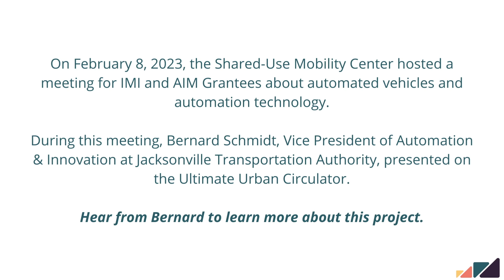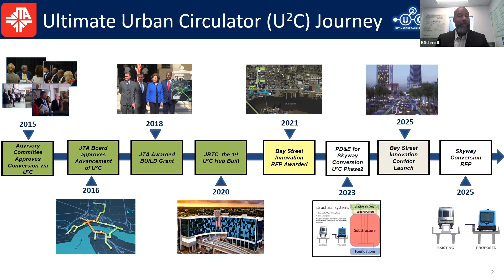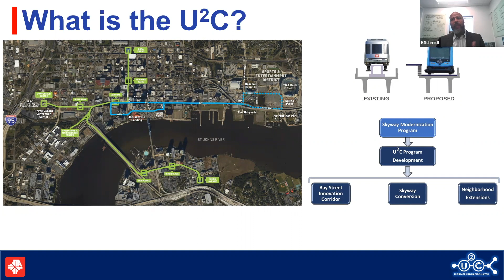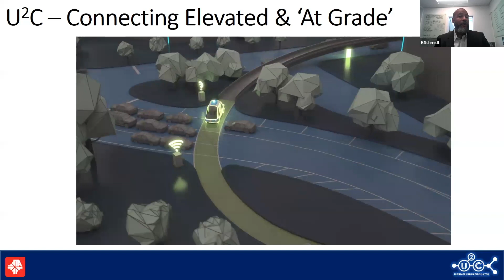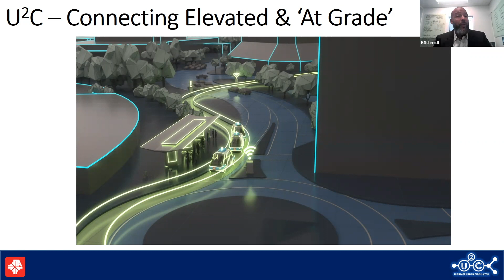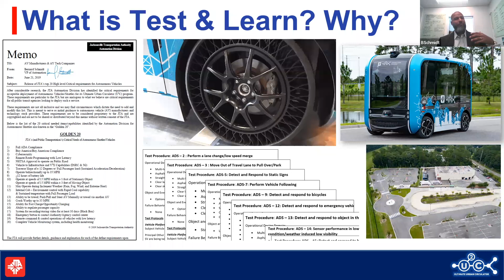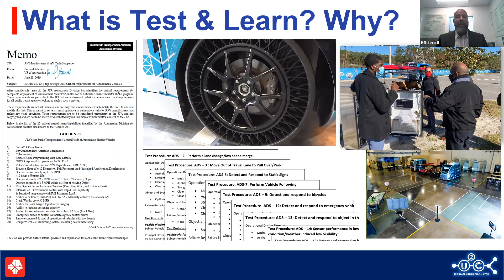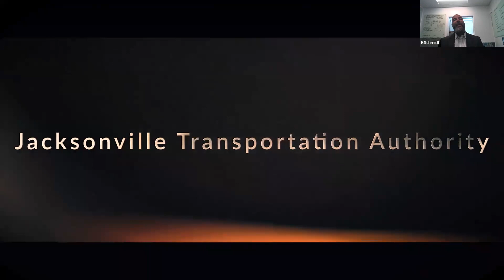About JTA's Ultimate Urban Circulator with Bernard Schmidt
On February 8, 2023, the Shared-Use Mobility Center hosted a meeting for IMI and AIM Grantees about automated vehicles and automation technology.

During this meeting, Bernard Schmidt, Vice President of Automation & Innovation at Jacksonville Transportation Authority, presented on the Ultimate Urban Circulator.

Hear from Bernard to learn more about this project.

to learn more about the Mobility Innovation Collaborative.